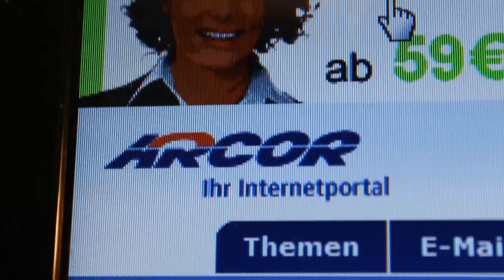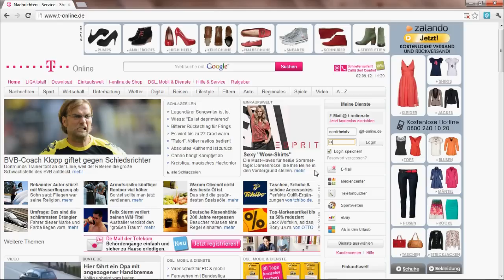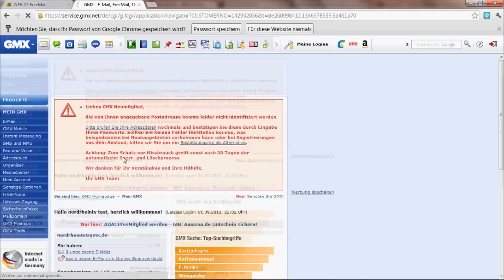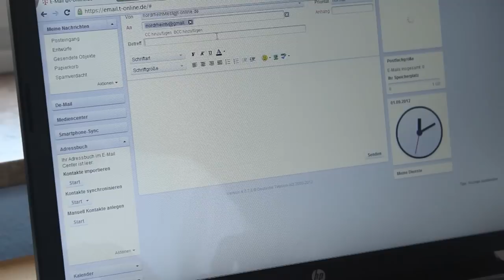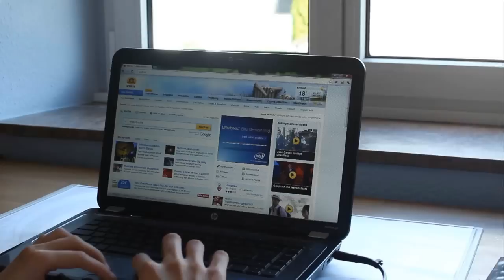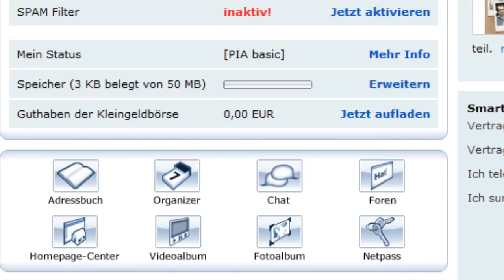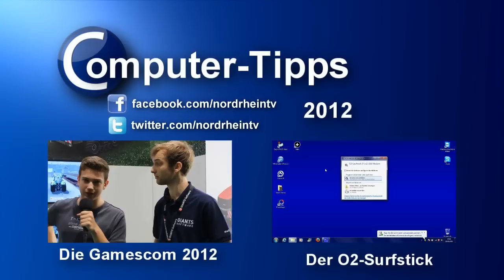Der große Mail-Anbieter-Check!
Web.de, GMX, Googlemail... Mittlerweile gibt es im Netz haufenweise Freemail-Anbieter. Doch nicht alle Mail Anbieter sind gut!
Es fängt schon bei der Registrierung an. Sie läuft zwar bei allen Anbietern schnell ab, aber Web.de, GMX und Arcor verlangen zu den normalen Angaben auch noch den Wohnort des Users. Ein klarer Minuspunkt. Nach der Registrierung kommt man bei Hotmail und Gmail direkt auf das Postfach. Bei den anderen Anbietern wird entweder erst einmal ein Dashboard angezeigt, oder Werbung. Nun zum eigentlich wichtigen Punkt: Das senden und empfangen von E-Mails. Während man bei Web.de nur Anhänge mit der Größe von bis zu 4MB senden kann, bieten Googlemail udn Hotmail 25MB Anhanggröße an und Arcor, Web.de sowie GMX sogar 35MB Anhanggröße. Wer dann allerdings seine E-Mail absendet, der schickt bei T-online auch automatisch Werbung für die Telekom mit. Ganz schön nervig, gerade im Geschäftsbereich. Auch Web.de und GMX haben ein großes Manko: Man muss teilweise sehr lange warten, bis eine E-Mail ankommt. Das wird auch sehr stark bei den Usern bemängelt. Bei allen anderen Anbietern konnten wir dieses Problem nicht feststellen.
Beim Thema Werbung gibt es von Anbieter zu Anbieter sehr große Unterschiede.  Googlemail schaltet zum Beispiel nur sehr dezent in einer kleinen Leiste Werbung. Hotmail dagegen hat einen großen Banner neben dem Posteingang geschaltet und T-online sowie Arcor schalten mehrere Banner. Am meisten wird aber bei Web.de und GMX geworben. neben den lästigen Bannern bekommt man hier sehr oft noch Werbe-Mails zugeschickt, die einem den teilweise schon sehr knapp bemessenen Speicherplatz rauben.
Wer nicht dauernt seine alten Mails löschen will, der sollte auch ein Auge auf den Speicherplatz der Anbieter haben. Web.de zum Beispiel, bietet nur 12MB Speicherplatz. Arcor hält dagegen mit 50MB Speicherplatz. GMX und T-online bieten das Doppelte und Googlemail hat 10GB Speicher! Hotmail löscht die Mails nach etwas 3Wochen automatisch. Wenn man zu viele Mails bekommt, kann es auch dazu kommen, dass man keine E-Mails mehr empfangen oder senden kann.
Als Letztes kümmern wir uns um Zusatzdienste der Anbieter. Wer bei Googlemail ein Konto erstellt, der kann alle Google-Dienste mit dem Konto nutzen und die sind alle kostenlos. Wirklich praktisch. Bei den anderen Anbietern gibt es überall einen Kalender und ein Adressbuch. GMX, Arcor und Web.de bieten auch einen Chat an und alle Anbieter außer Arcor stellen zusätzlich noch einen Cloud-Speicher zur Verfügung.

Insgesamt überzeugte Googlemail am meisten, wegen seinen Funktionen, der knappen Werbung und der Übersichtlichkeit. Mit 2,5 Sternen am schlechtesten schnitt Web.de ab.